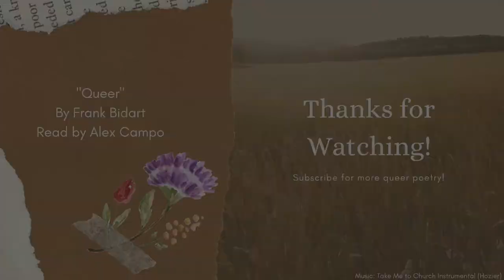"Queer" (Frank Bidart)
A series of reading poetry by queer authors.
Acknowledgements/Sources
Poetry Reader: Alex Campo
Class: Professor Swift & WGS_OX 205Q-1
Poem: "Queer" by Frank Bidart; published on poets.org
Intro/Outro Graphics: Canva; Unsplash